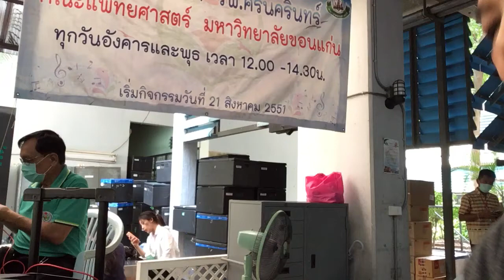🙏🏼อัญเชิญบทเพลงพระราชนิพนธ์ “อาทิตย์อับแสง” ดนตรีจิตอาสาฯ รพ.ศรีนครินทร์ คณะแพทย์ฯ มข.(10มีค.64)